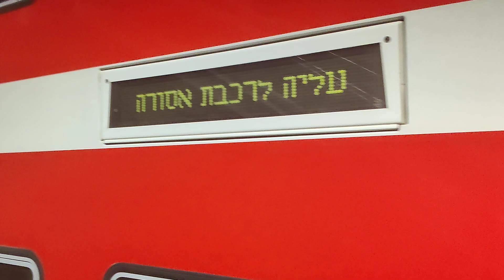Inactive Double-decker in Savidor